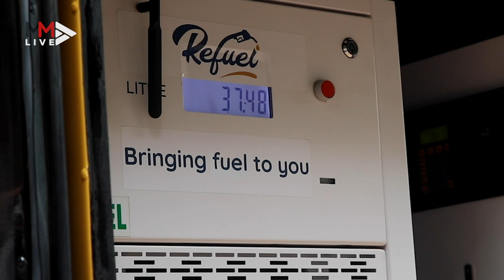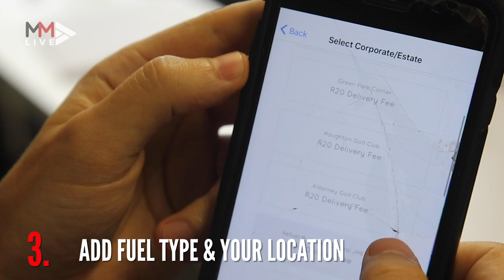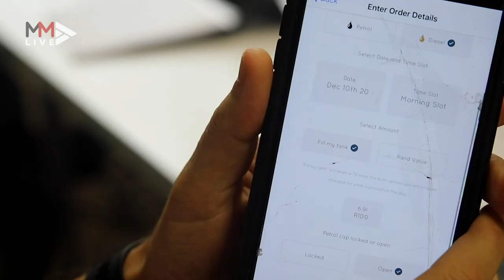Fill your fuel tank via your phone: new app offers petrol deliveries in Gauteng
Refuel is a Johannesburg-based company that provides fleets of cars and companies with fuel delivered via an app. Refuel collects the fuel from a petrol station and delivers it to the client at their workplace, saving them a trip to the filling station.